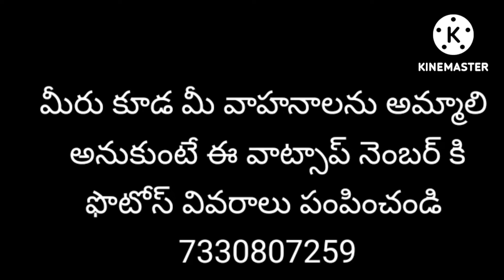Ashok leyland 10 tyres tipper అమ్మబడును | 9553320396 | Second hand tipper